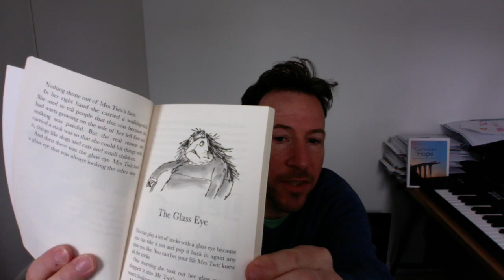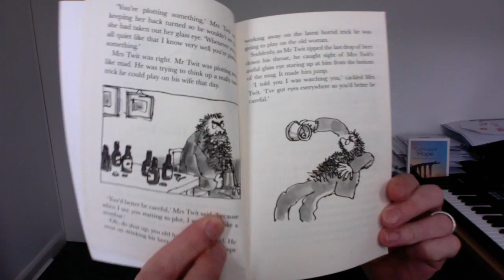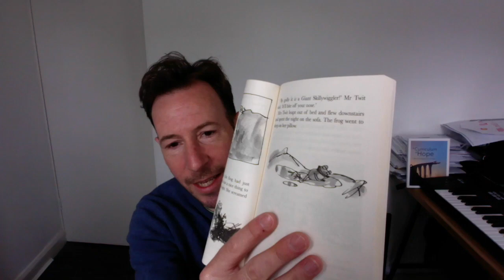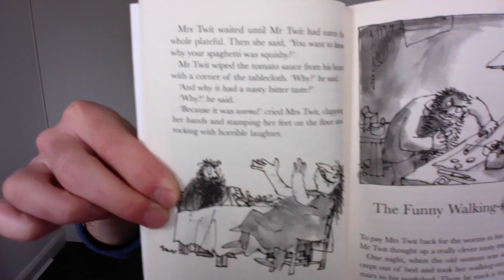The TWITS Part 2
This is the second video of The TWITS read by Mr. Ramsden. Enjoy!